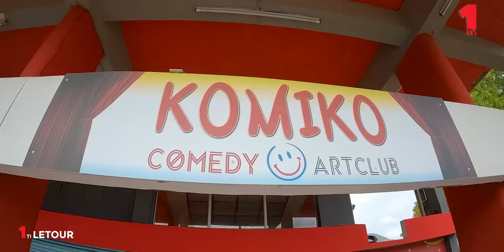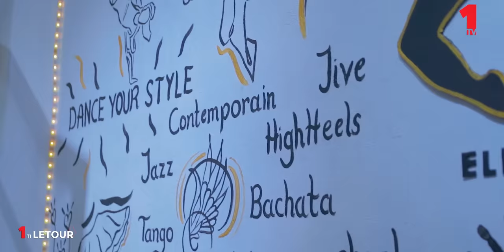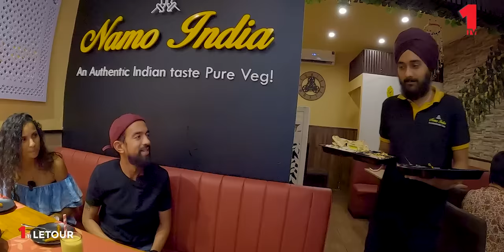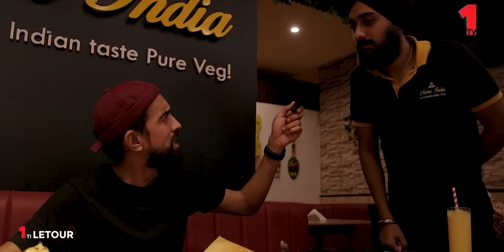1 ti Letour - Belle Rose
1 ti Letour - Belle Rose